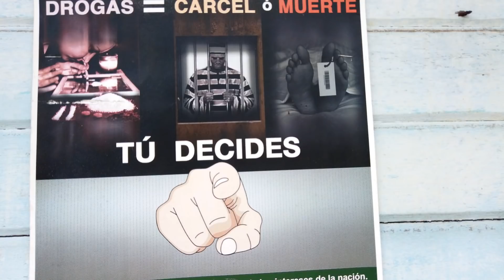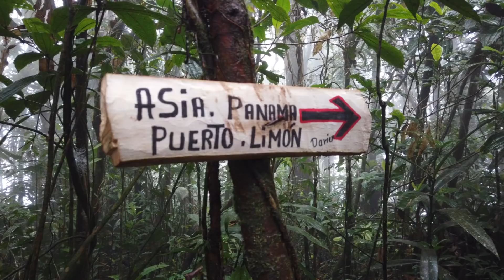Darién Gap NEJNEBEZPEČNĚJŠÍ MÍSTO NA SVĚTĚ?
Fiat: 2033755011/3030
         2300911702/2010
KRYPTODARY

Sleva na chujovinky z Číny a dalších socialistických států. Join now to get $20.